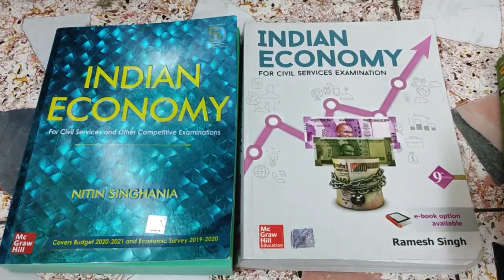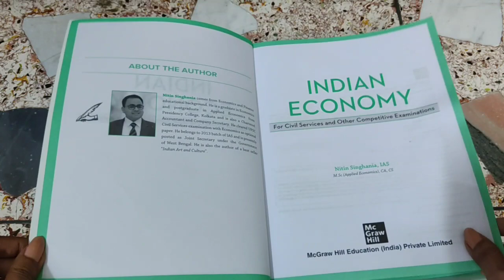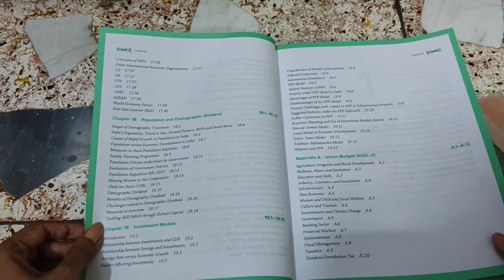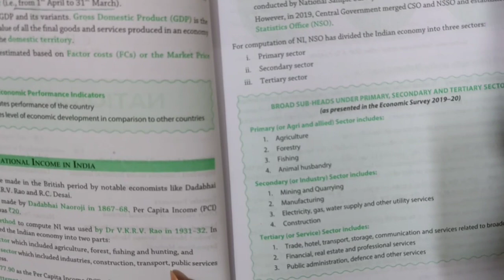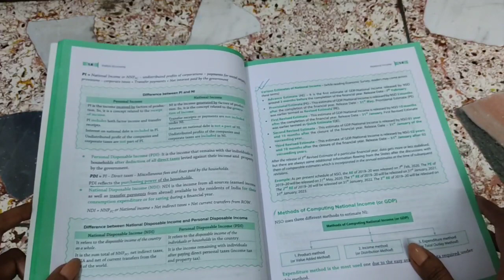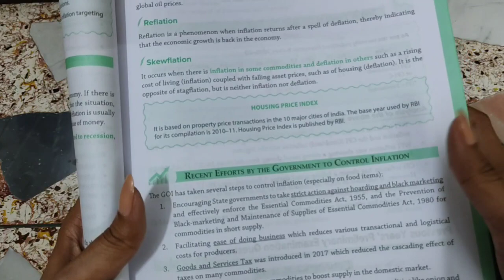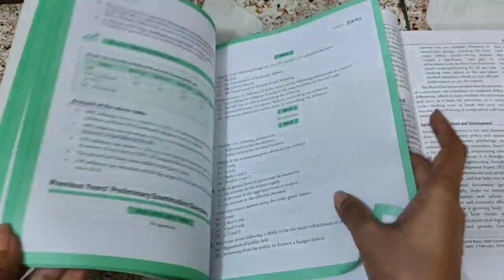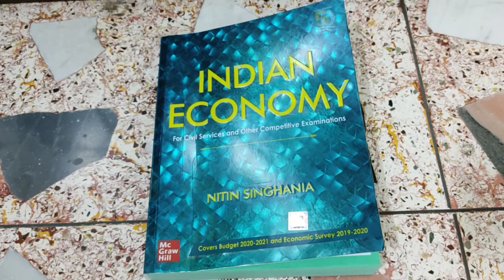Indian Economy by Nitin Singhania // Book Review and Comparison. By WBCS DECODED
For Online class admission:-

Happy studying!!! 📚🕯️🏅

Wbcsdecoded
WBCS decoded